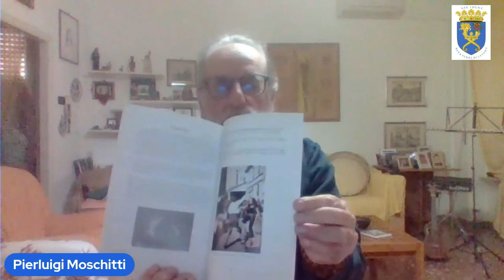Quattro chiacchiere con Pierluigi Moschitti il brigante con il tamburo